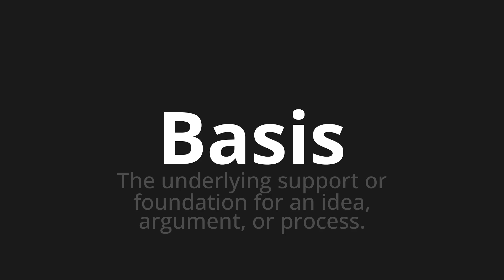How to pronounce Basis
Master the Pronunciation of 'Basis which means base' - which means : The underlying support or foundation for an IDEA, argument, or process. 📝 with @PronunciationGerman 🎓🗣️ - [Your Guide to German]

Learn to pronounce 'Basis' perfectly in German with our easy and engaging tutorial by @PronunciationGerman! 📖📽️ In this comprehensive video, we provide you with native speaker examples 🗣️👂 and phonetic breakdowns 🎵 to ensure you get the pronunciation just right.

How to say base in German